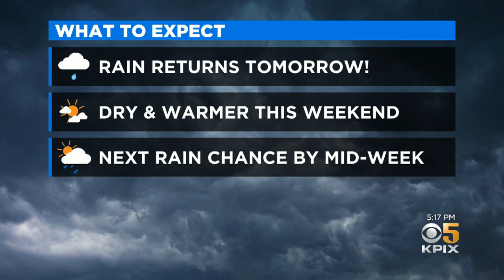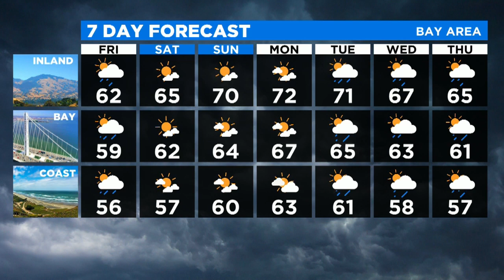Thursday Evening Pinpoint Forecast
Chief meteorologist Paul Heggen has the Bay Area microclimate forecast. (11-12-20)